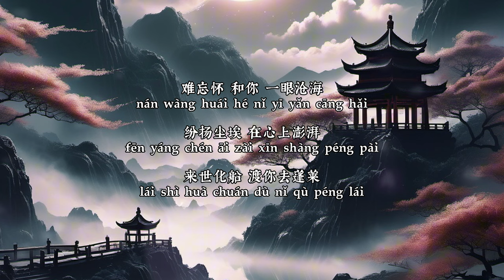[一眼沧海 - 伯远] 电视剧《探晴安》Dawn Amidst Hidden Clouds 【最不该和你 一眼沧海 换万般无奈 一念昙花败剩遗恨千载难忘怀 和你 一眼沧海纷扬尘埃】【抖音歌曲】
一眼沧海 - 伯远 电视剧《探晴安》Dawn Amidst Hidden Clouds